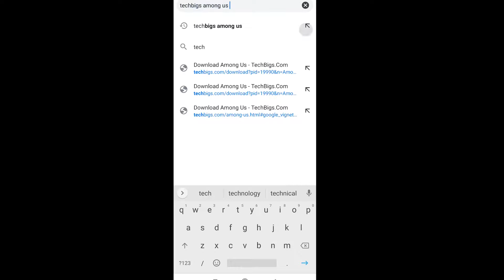Among us How to unlock new skins for free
Hi Guys
            Welcome to Toons gaming here we will post Free Fire Videos Everyday So Who are all Love To play Free fire Just Dont forget to Subscribe  And keep it Touch with us :)